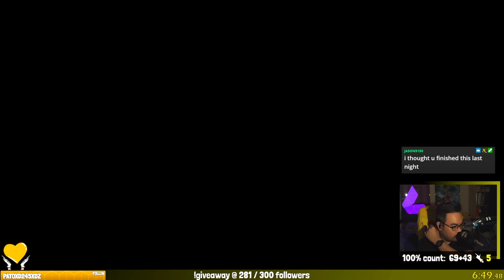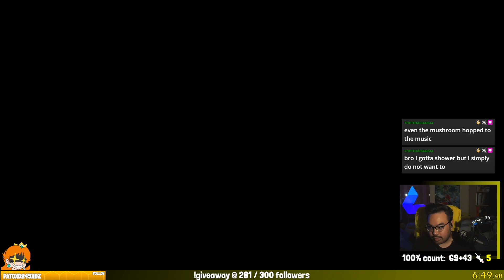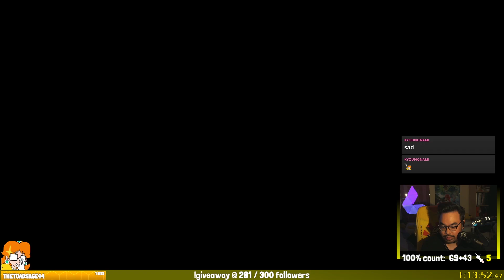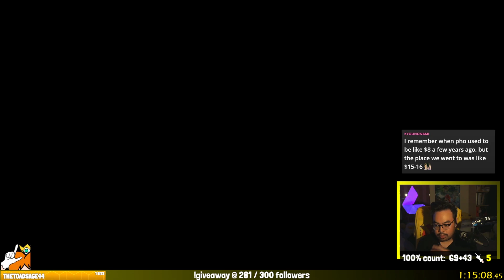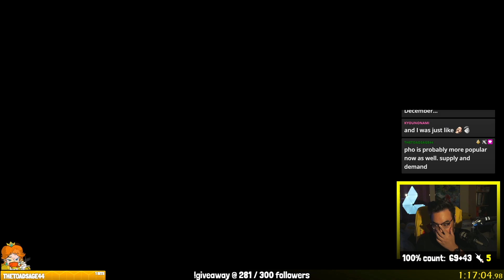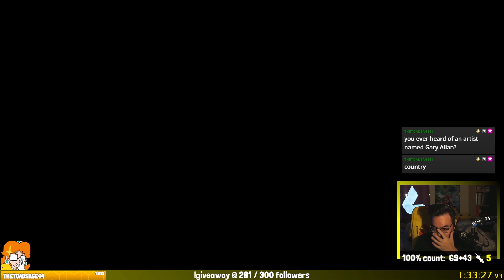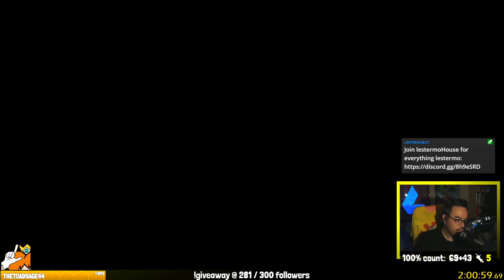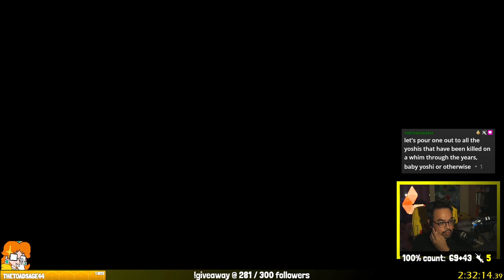lestermo on Twitch | New Super Mario Bros. U Deluxe: day 02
Milestones reached:
-defeated Bowser / beat the game (Main Story)